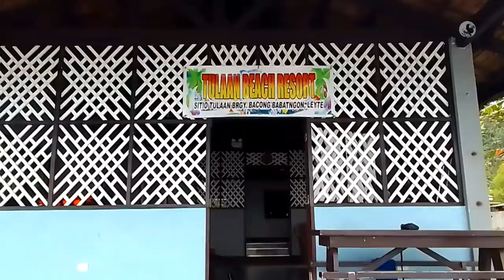Road Trip TULAAN BEACH, Babatngon Leyte | MrMotoTech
January 2022
A Road Trip to TULAAN BEACH RESORT, Babatngon Leyte | MrMotoTech